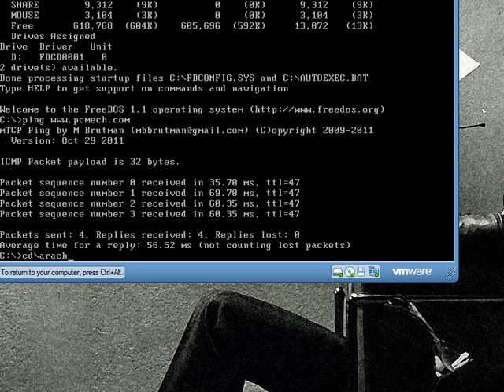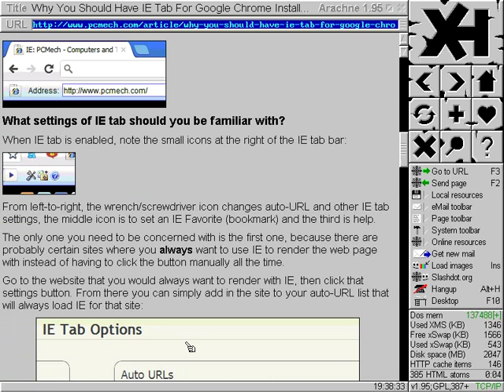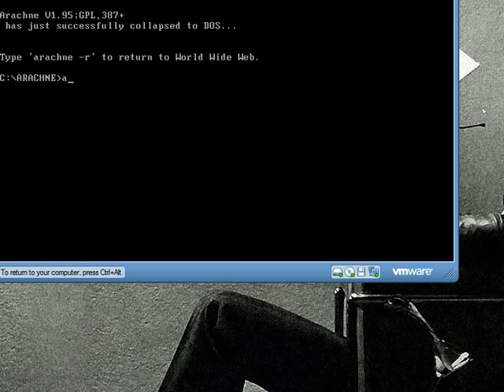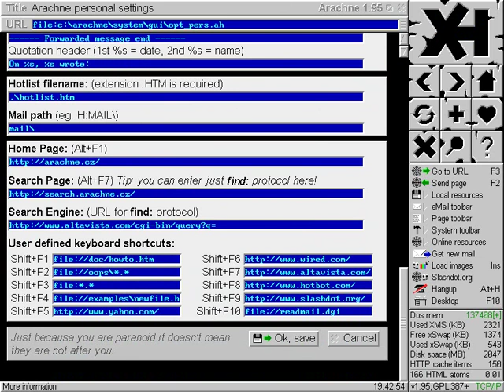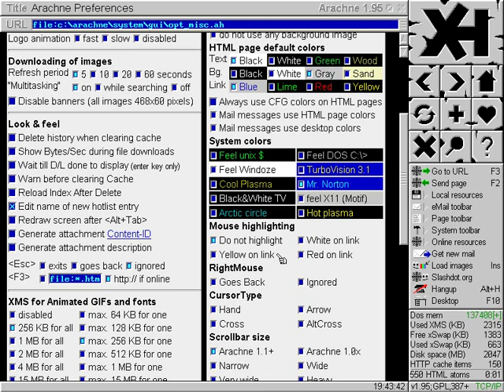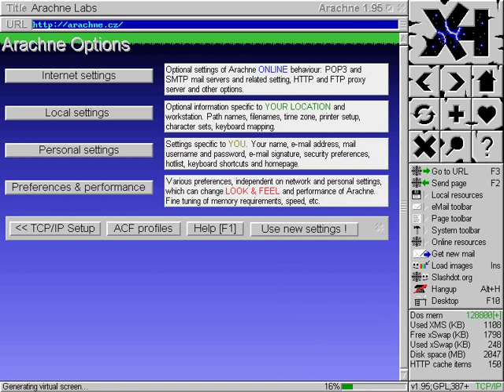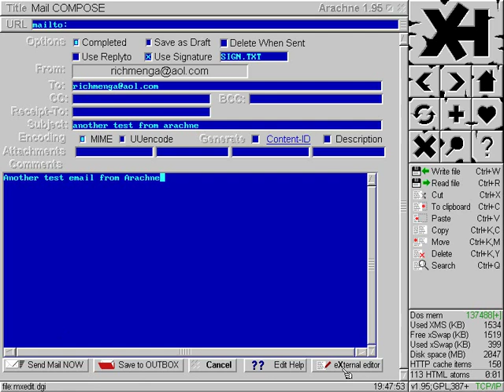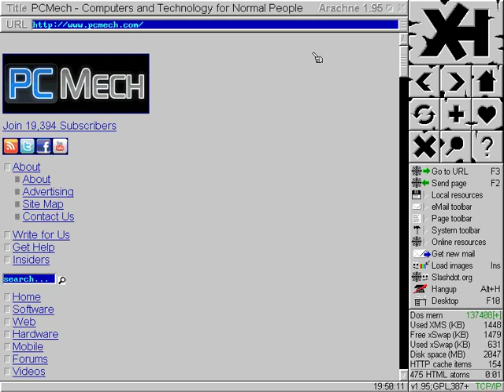Retro: Using The Internet In DOS